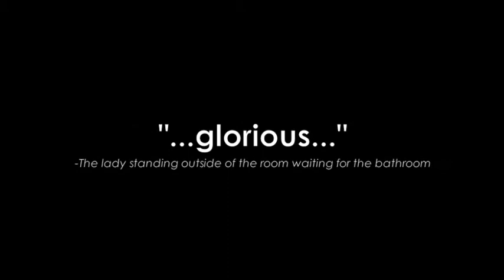SMASHED Thank you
General Managing Diva of Opera on Tap, Anne Hiatt operatically thanks supporters of OOT's May fundraising campaign to raise funds for OOT's production of SMASHED: The Carrie Nation Story at The New York International Fringe Festival in August 2014. for more details!